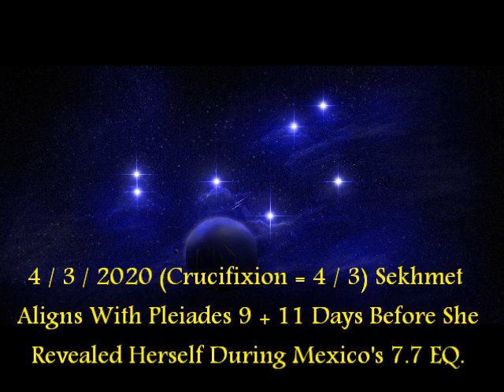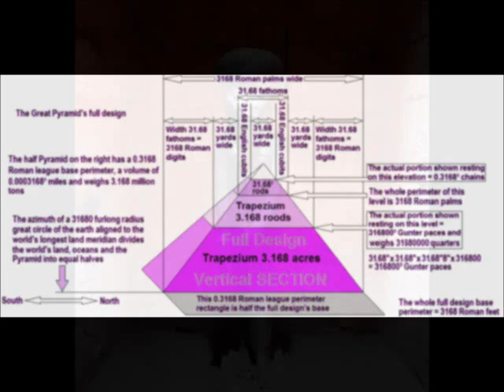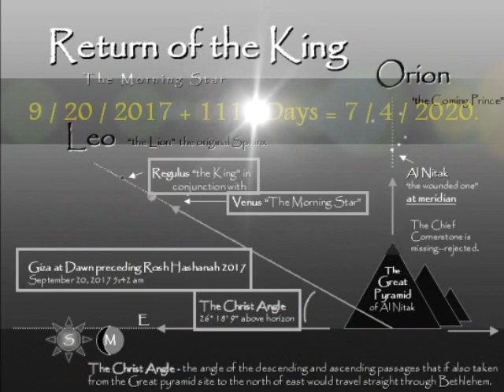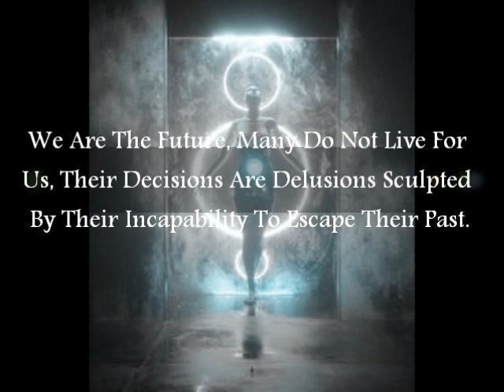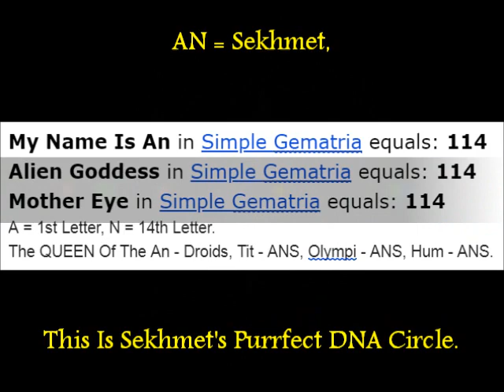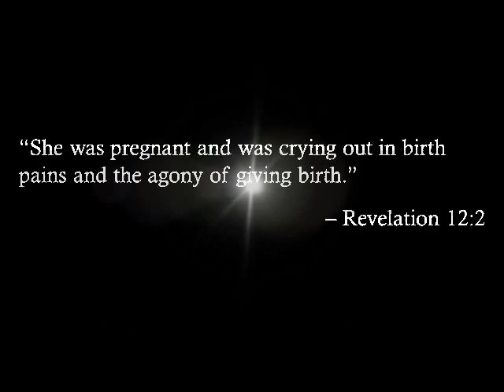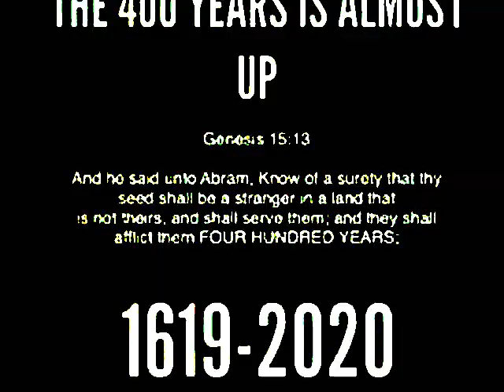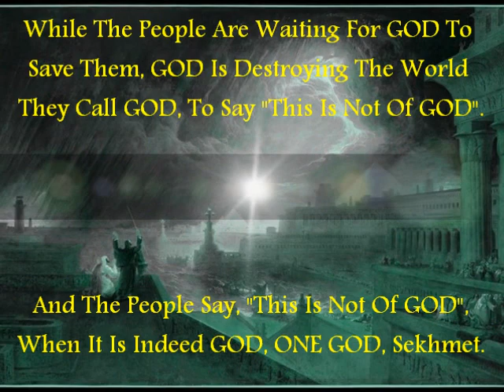888 FIREBALL JUDGEMENT AND SEKHMET HAND SMOKE 888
Sekhmet's Eternal Kingdom Houses My Enigmatic Truth